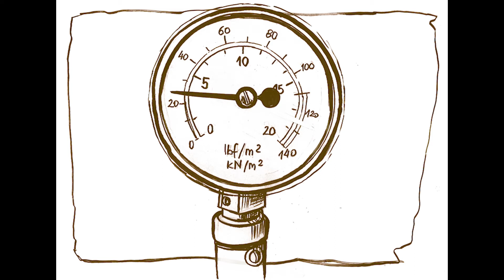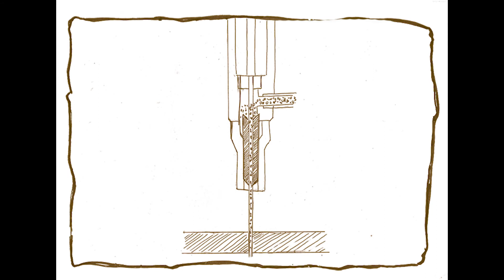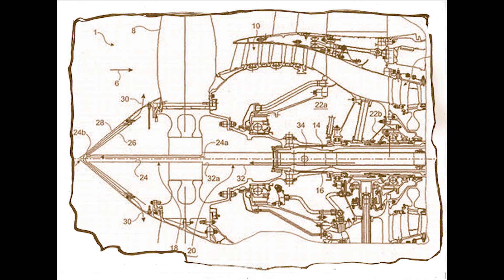Historia WaterJet: Od Rzymu do Nowoczesnej Technologii Cięcia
Waterjet, czyli cięcie wodą pod wysokim ciśnieniem, ma swoje korzenie w starożytnym Rzymie, gdzie metoda ta była używana do wydobywania i budowy infrastruktury.

🌊 XIX wiek: Górnicy w Związku Radzieckim i Nowej Zelandii używali wody pod ciśnieniem do usuwania gruzów i węgla. Podczas gorączki złota w Kalifornii woda pod ciśnieniem wydobywała złoto z miękkiej skały.

🚂 XX wiek: Postęp technologiczny doprowadził do znacznego wzrostu ciśnienia wody, osiągając 1600 psi. Leslie Tirrell i Elmo Smith zastosowali strumień wody do cięcia papieru, a dr Norman Franz eksperymentował z ultra wysokim ciśnieniem do ścinania drzew.

💡 Lata 60. i 70.: Rozwój technologii strumienia wody pozwolił na cięcie metalu, a dzięki komputerowemu sterowaniu ruchami strumienia, cięcie strumieniem wody zyskało na precyzji i powtarzalności. Przemysł lotniczy stał się pierwszym komercyjnym użytkownikiem tej technologii.

🏭 Współczesność: Usługi cięcia strumieniem wody datuje się na 1971 rok, kiedy to Alton Box Board Company zainstalowało pierwszy komercyjny system cięcia strumieniem wody. Technologia ta wciąż ewoluuje, stając się bardziej precyzyjną, niezawodną i dostępną dzięki innowacjom w zakresie otworów diamentowych i kompozytowych dysz.